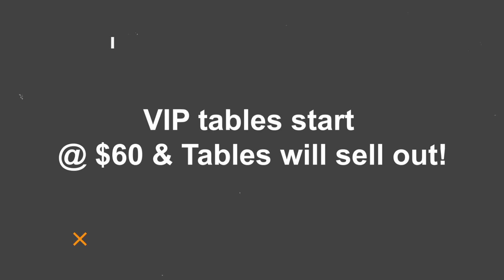90s Party 2023 @ Phoenicia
Eugene Thompson Presents...
The Memorial Day Weekend -  I LOVE THE 90'S PARTY
hosted by Rampage
Saturday May 27th 2023
@ THE PHOENICIA - Downtown Cityscape